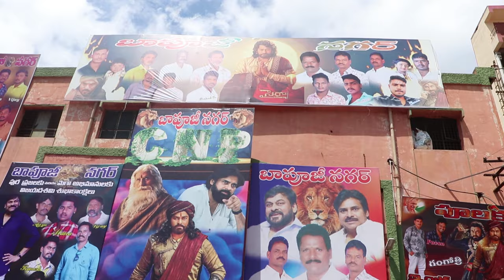|SYE RA NARASHIMA REDDY PUBLIC TALK|Chiranjeevi|HINDUPUR|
SYE RA NARASHIMA REDDY PUBLIC TALK IN HINDUPUR WHICH IS A HUGE HIT IT MAY REACHES THE BAHUBALI RECORS OR MAY CROSS THE BAHUBALI RECORDS